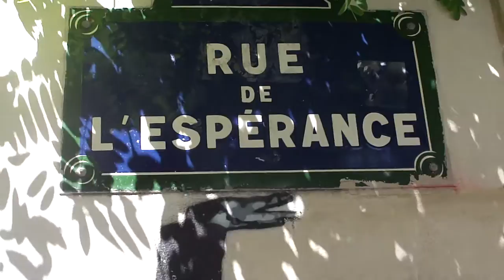Ecocitoyen Paris Rive-Gauche - Charmes et secrets de la Butte-aux-Cailles - MAH00319